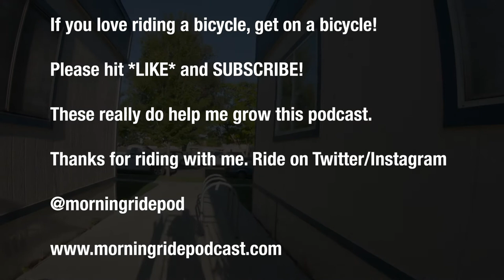The Career Decision I Made That My Ego Hates Me For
Part 2 of 2. In part 1 we discussed Maslow’s Hierarchy and what I thought was professional dissatisfaction. In part 2, we discuss that it’s not professional dissatisfaction. It’s a career decision I made when we moved to Idaho that my ego hates me for. And, there’s no guarantee this decision will ever pay off.

Season 4, Episode 12 | August 15, 2019

Jeff O.